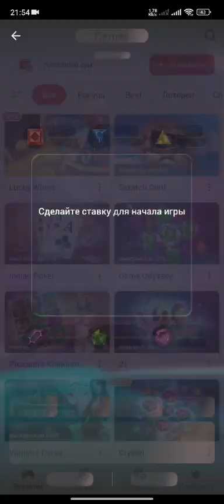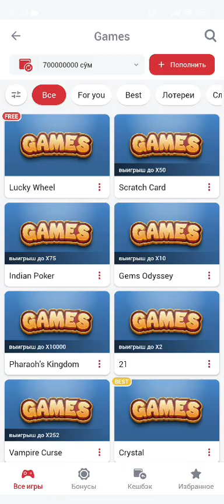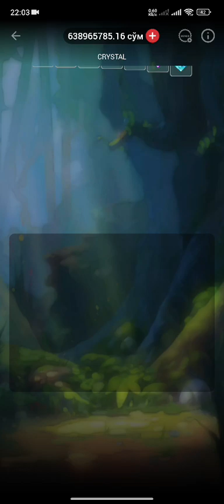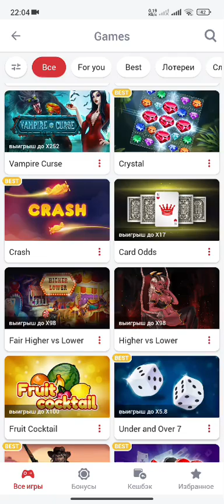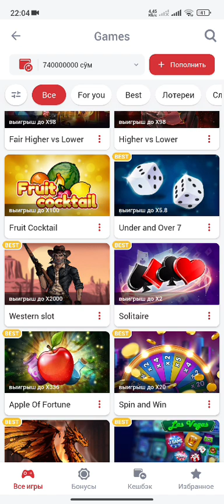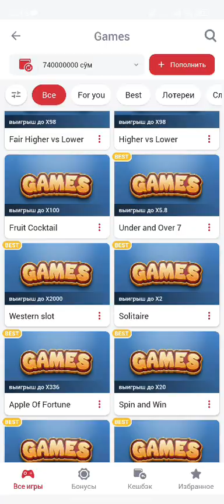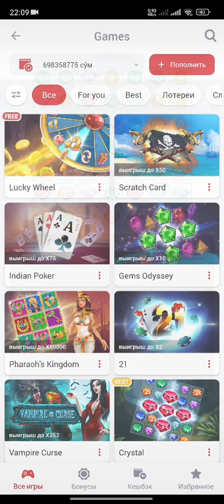ISHONGAN XGAMESLARDAN KUTILMAGAN OMADSIZLIK AFSUS 🤐 1X